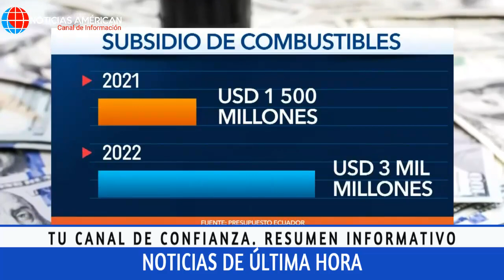NOTICIAS ECUADOR: HOY 07 DE MARZO 2022 ÚLTIMA HORA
Noticias Venezuela
Noticias Ecuador
Noticias Colombia